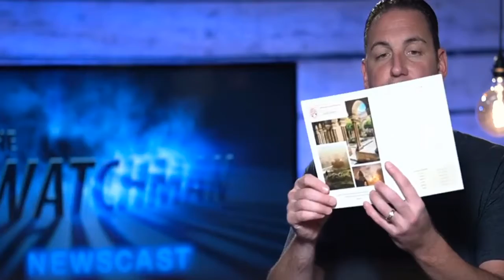Is President Trump Considering a Strike Against Iran's Nuclear Facilities?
Erick Stakelbeck updates the latest news | Is President Trump Considering a Strike Against Iran's Nuclear Facilities?
Erick Stakelbeck is Host and Executive Producer of The Watchman, a cutting-edge newsmagazine delivering the inside story on what’s happening in Israel and the Middle East and why it matters to everyone.

The Watchman television show can be seen in primetime each week on TBN.

Stakelbeck also hosts The Watchman Newscast, which is seen exclusively on YouTube every weekday.

One week, he'll be on the Israel/Gaza border covering incoming Hamas missile attacks, and the next he's in Jerusalem exploring ancient caves from the time of King David, or walking in the footsteps of Jesus in Galilee.

In addition to global security and Biblical history/archaeology, The Watchman focuses on how Israel is blessing the world with incredible innovation and hi-tech breakthroughs, and stepping into its Biblical destiny as a light unto the nations.